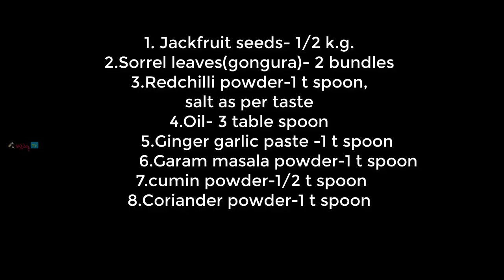పనసగింజలు గోంగూర కూర My own Recipe యూట్యూబ్ లో లేదు jack fruit seeds Curry by AttammaTV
I had Invented this recipe,that is Jack fruit with Sorrel leaves combination curry,very tasty with Jack fruit seed pulao(Up coming Recipe),You must try and give me feed back. You cloud never found in Internet and you tube, 1 st time i am giving to the World.Try and gives THumps up.
This Recipe is tested in our home and found Tasted ✔️OK and 👌Perfect

visit for more color text symbols